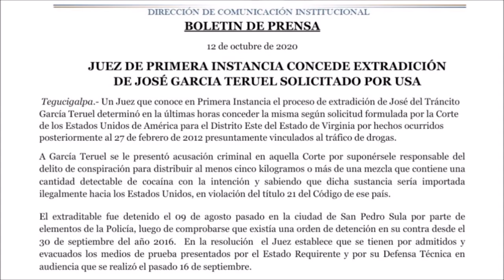EXTRADITABLES Juez de Primera Instancia concede extradición de José García Teruel solicitado por USA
Un Juez que conoce en Primera Instancia el proceso de extradición de José del Tráncito García Teruel determinó en las últimas horas conceder la misma según solicitud formulada por  la Corte de los Estados Unidos de América para el Distrito Este del Estado de Virginia por hechos ocurridos posteriormente al 27 de febrero de 2012 presuntamente vinculados al tráfico de drogas.